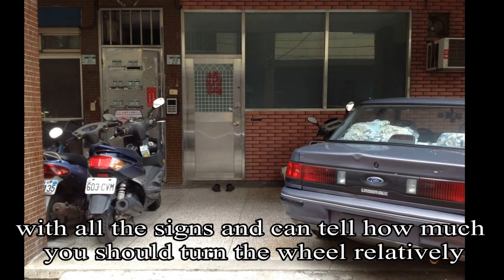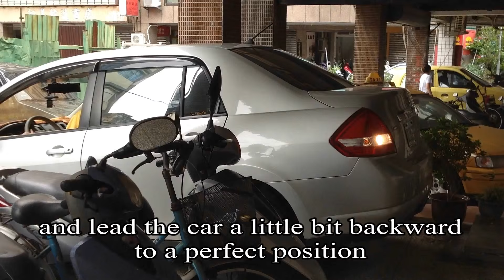Coach Lee's Drive Training–How to Drive A Car Training Series-91-The Skills of Backing Storage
這一系列的駕駛教學英文影片作品-讓世界看見台灣之八-分享台灣之光-網球選手盧彥勳(Lu Yen-hsun) 為台灣男子網壇創造了許多新紀錄，亞洲近15年來第一位打進溫布頓八強的男子網球選手。The Taiwanese professional tennis player, Lu Yen-Hsun, is the first Asian tennis player to have entered quarter finals over the past decade.
Thanks to his gut reaction, having turned around a couple of games, the timing for him to drive, to smash as well as the stroke power had always been given a hand. Going beyond the limit ends up disappointing.